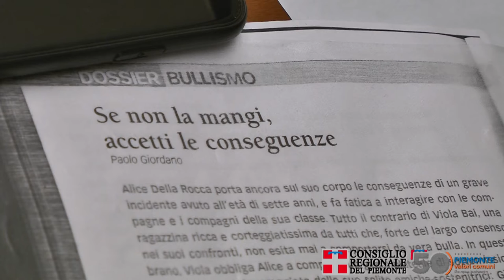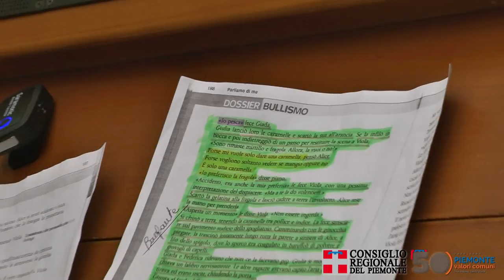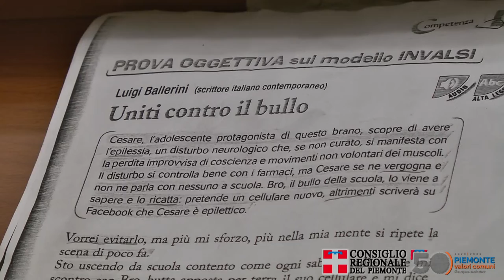Giornata nazionale bullismo e cyberbullismo a Palazzo Lascaris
In Aula consiliare celebrata la giornata nazionale dedicata al bullismo e cyberbullismo su iniziativa del Consiglio regionale del Piemonte. All'iniziativa hanno partecipato numerosi studenti di Torino e Vercelli insieme ai consiglieri regionali.